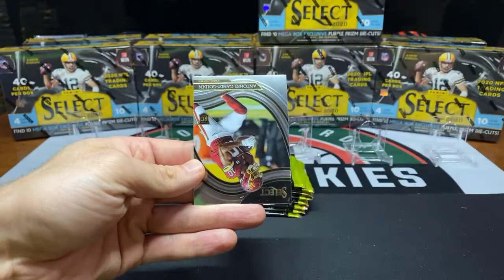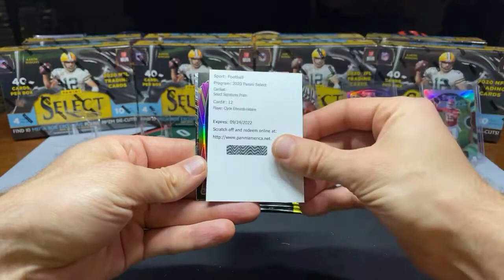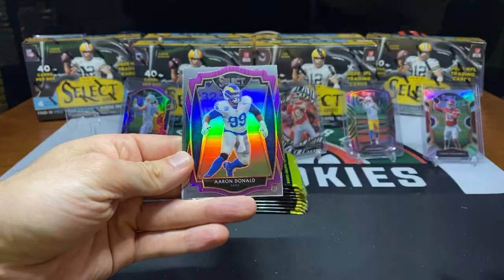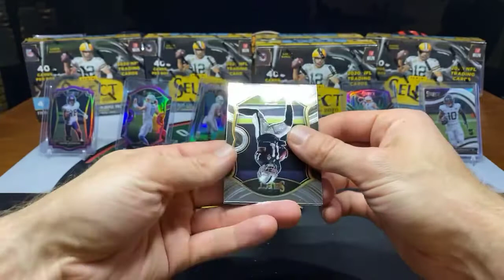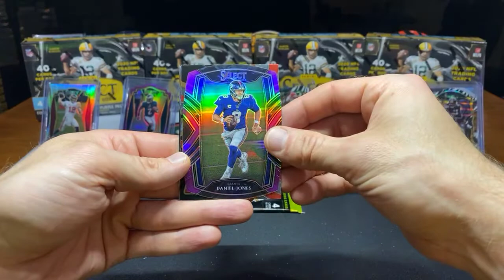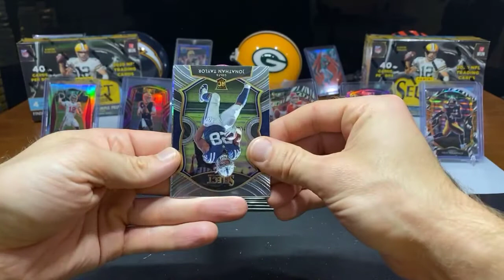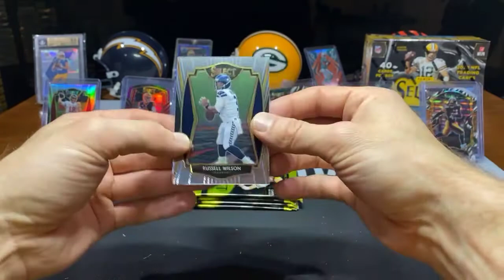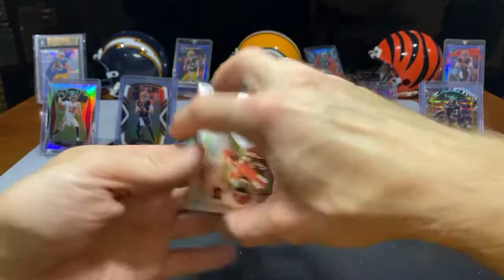2020 Panini Select Football 10 Mega Box Break 8/11/21